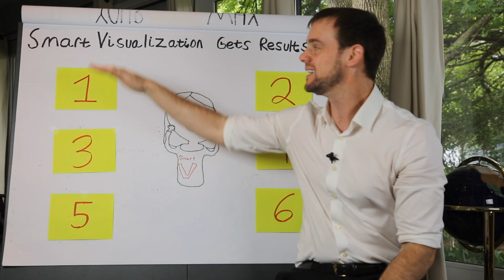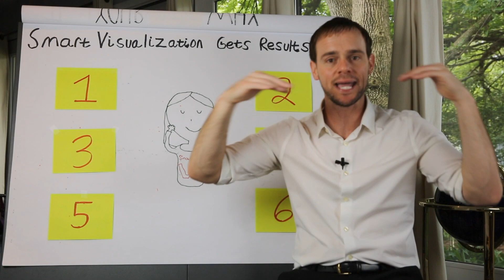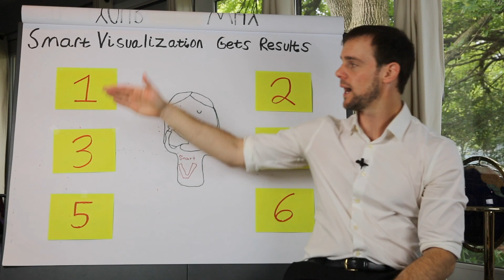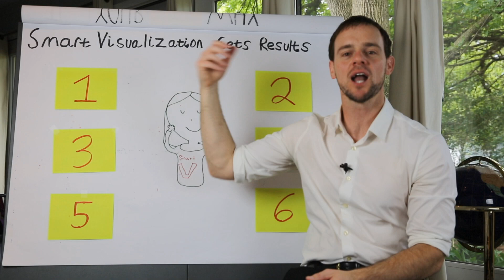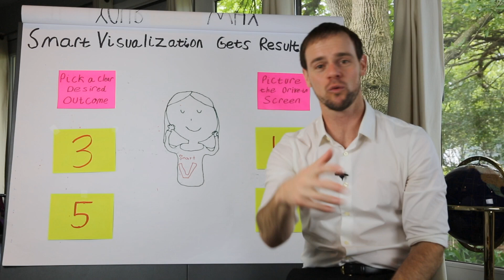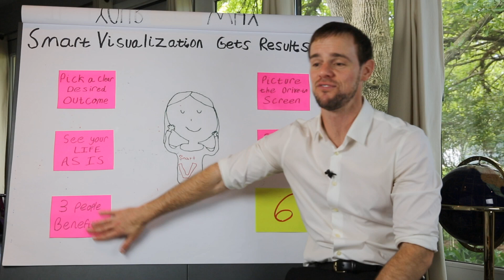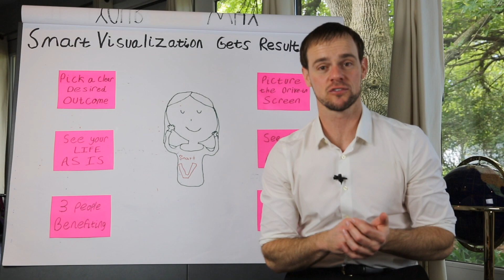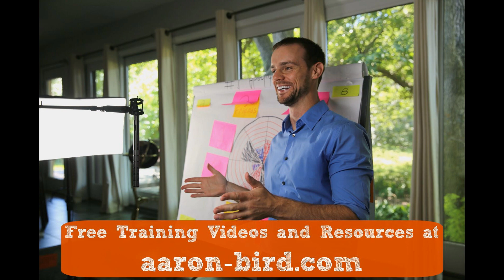Smart Visualization Gets Real Results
To turn your dreams into reality and Get From Where You Are To Where You Want to Be

The #1 Personal Development Program To Transform Your Life.
Go further, faster and accomplish more of what matters most to you. Never miss a training video, and join the Youtube personal development community living life accomplishing more of what matters most

photo courtesy of bigdollarphotoclubcontributor=mimadeo

Much love.